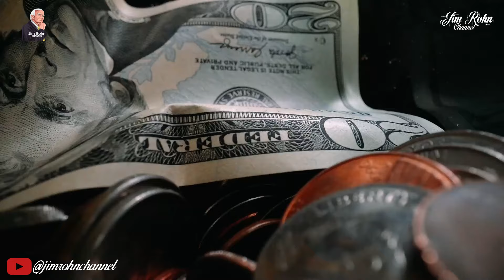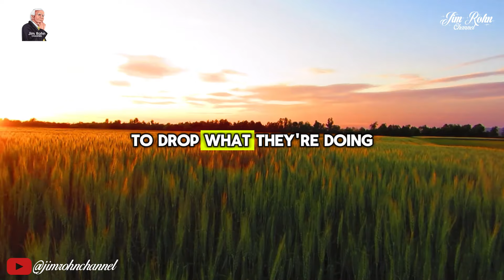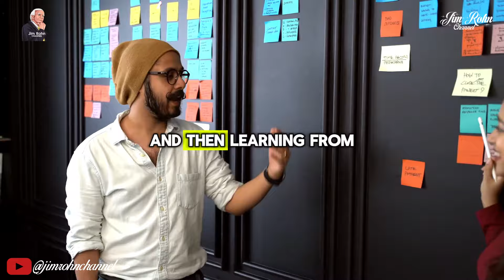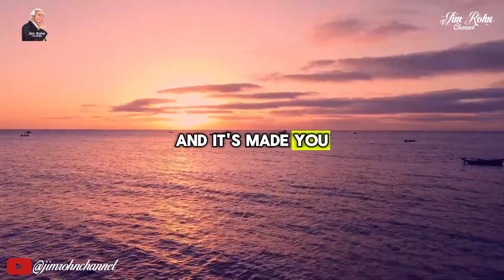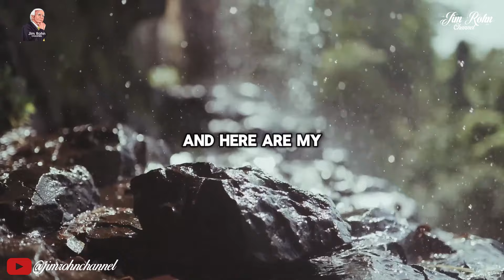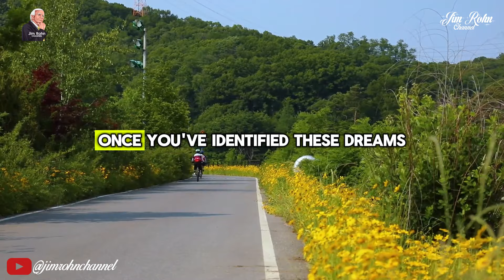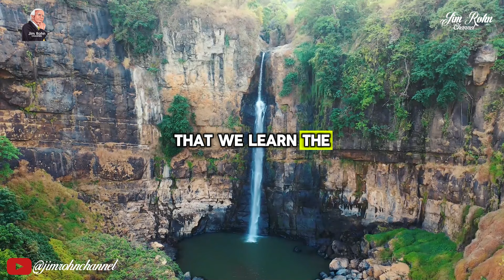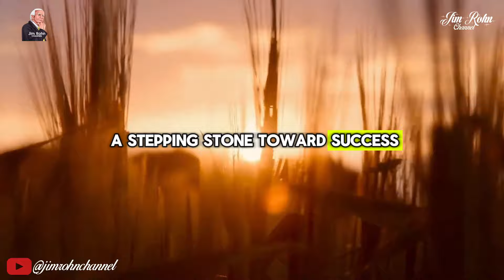Jim Rohn - Fight For Your Dream - Best Powerful Motivation Speech